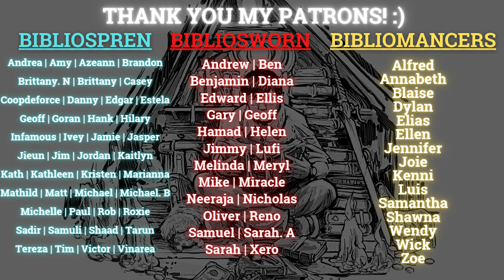The Justice of Kings by Richard Swan Book Review (Spoiler-Free)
Hi everyone! Today's video is a book review for The Justice of Kings by Richard Swan. This is the first novel in The Empire of the Wolf trilogy, and I read this one last November. Today is also the publication day for The Justice of Kings, and I thought I might as well put a review on my channel as a reminder that this great fantasy debut is out now! Let me know your thoughts if you've read this book. If not, do you plan to pick up the book? :)